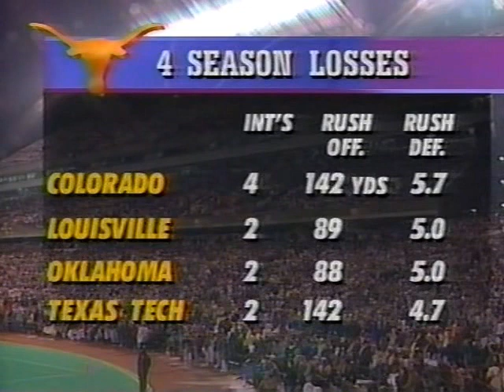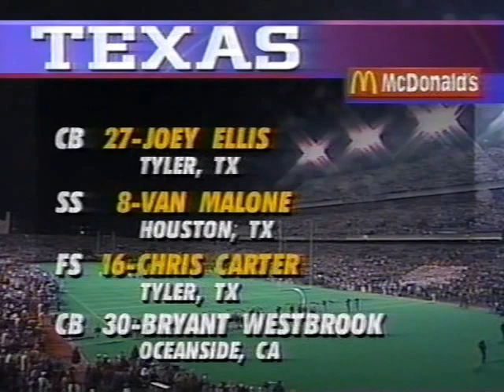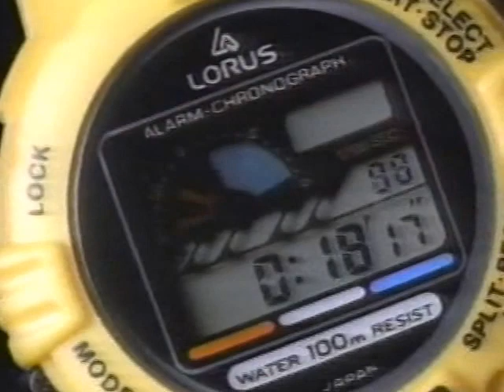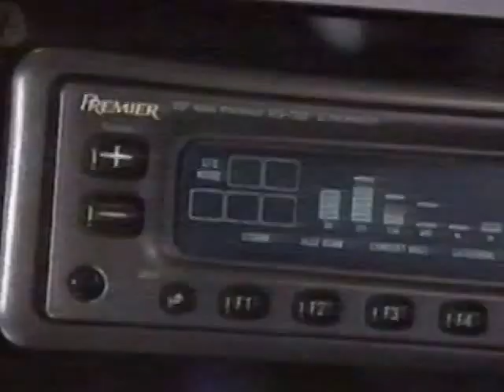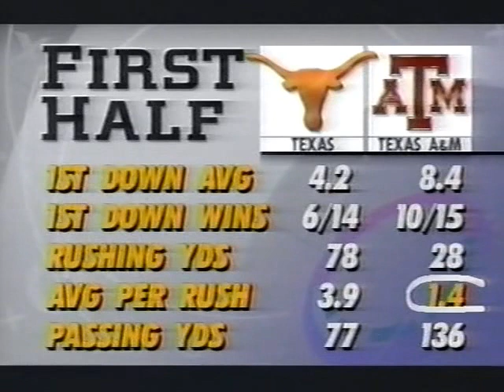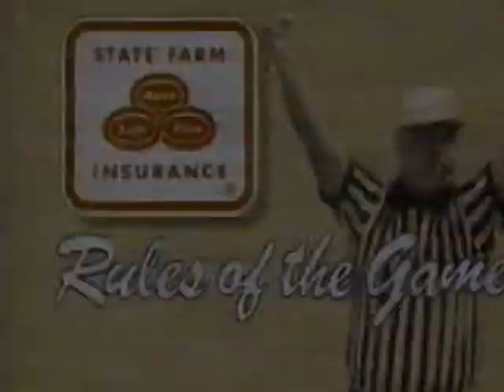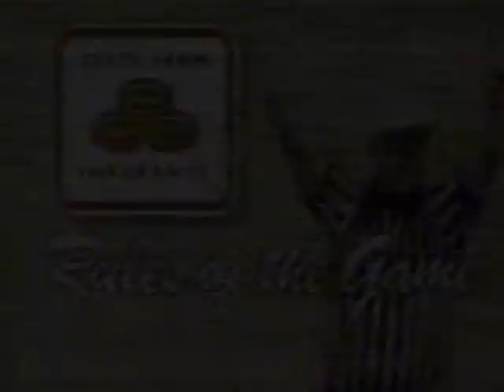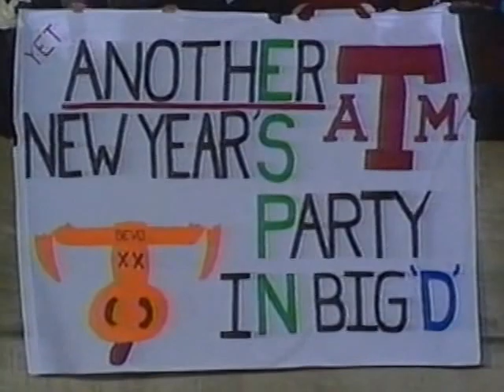1993 Texas vs Texas A&M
Nov 25,1993. The Aggies beat the Longhorns 18-9 in College Station. This is a Broadcast from ESPN.